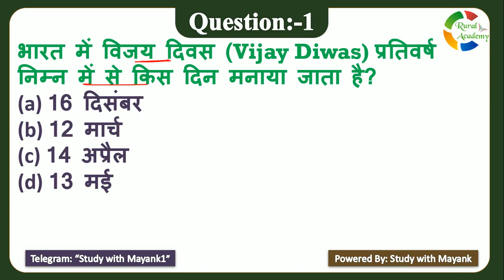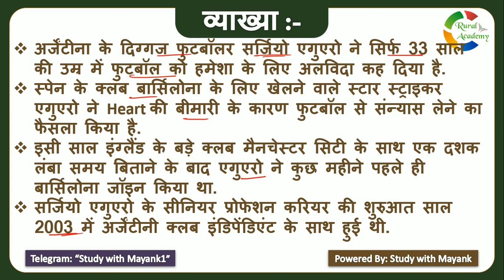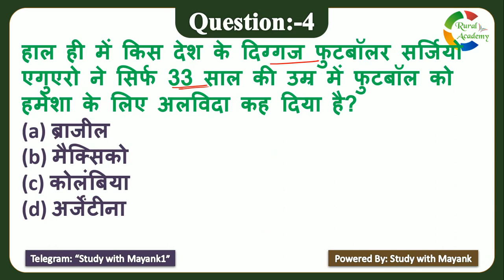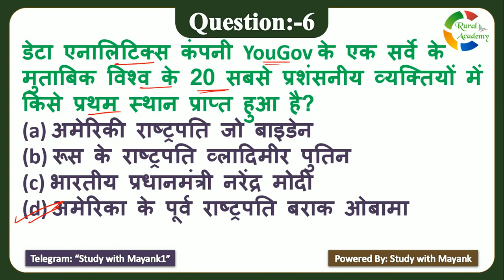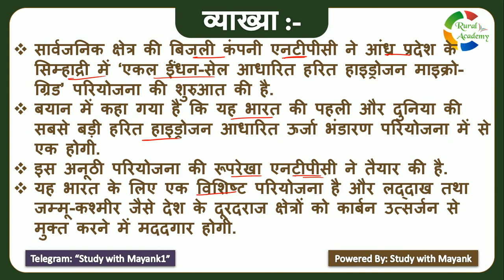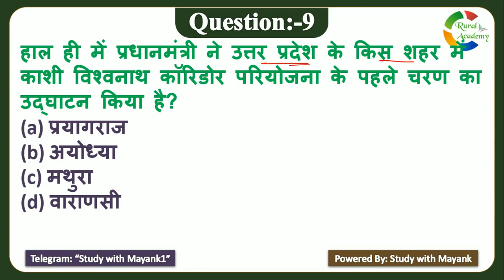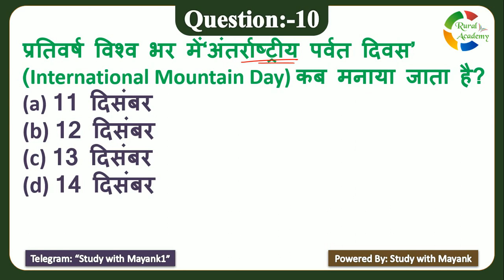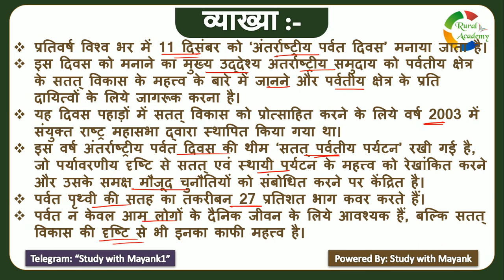5:00 PM - Daily Current Affairs - 18 December 2021 - for All Competitive Exams